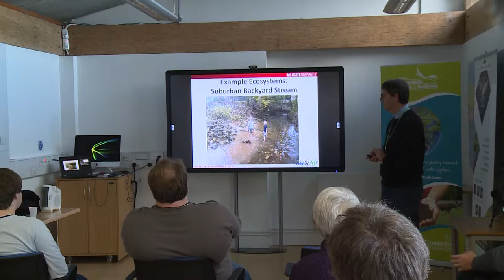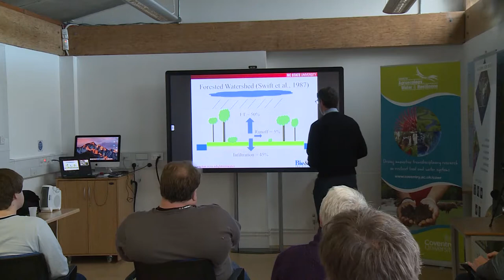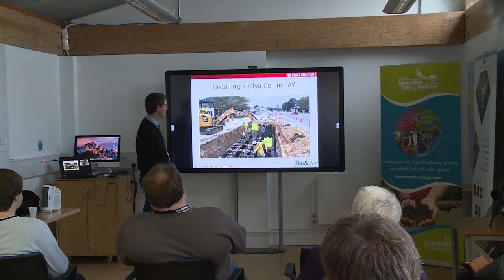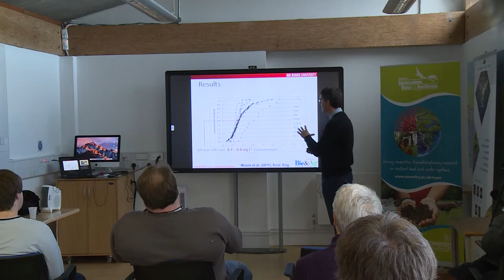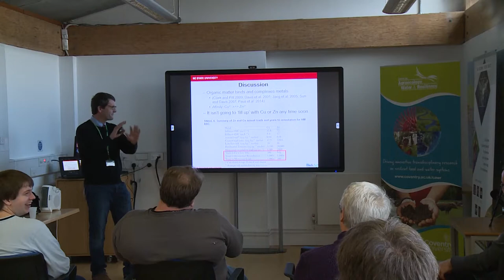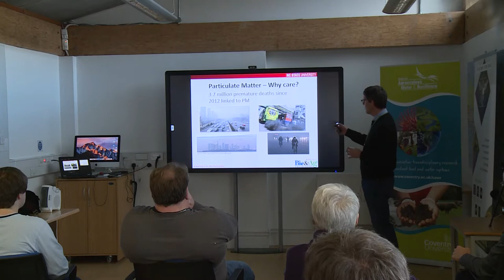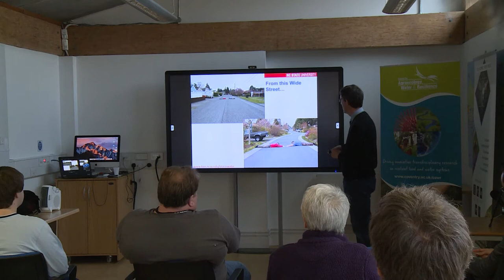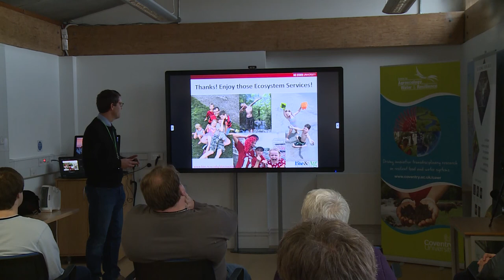Green Stormwater Infrastructure & Ecosystem Services: The Future of Stormwater Management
Bill Hunt - 4th December 2017